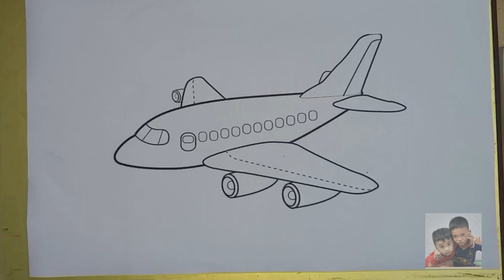Tô màu máy bay || color the plane || Lớp học siêu quậy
Dạy bé tập nói con vật tiếng việt và tiếng anh | bé học nói sớm qua các loài động vật